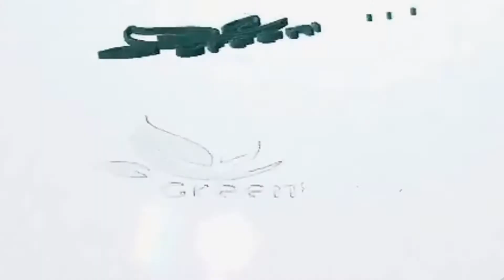🍅🍅شركة باير_سيمنيز ووكيلها الحصرى جرين_فورس قدما الدعم الفنى المتكامل لمزارعى صنف الطماطم الجديد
🍅🍅شركة باير_سيمنيز ووكيلها الحصرى جرين_فورس قدما الدعم الفنى المتكامل لمزارعى صنف الطماطم الجديد من باير سيمنيز 4746 بموسم الزراعة للعروة الربيعية
الدعم الفني والإرشادي زراع هام لتحقيق الربحية والجودة بالمحصول